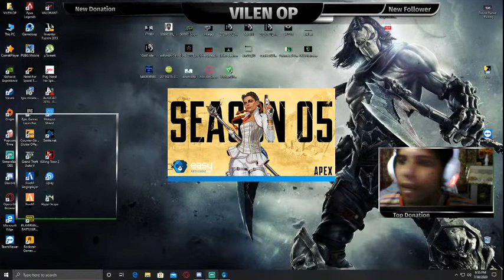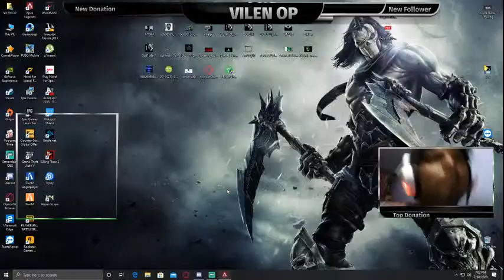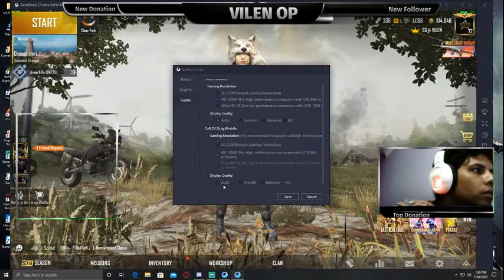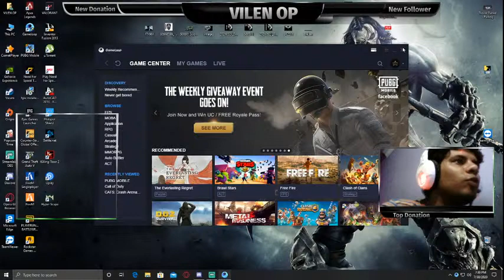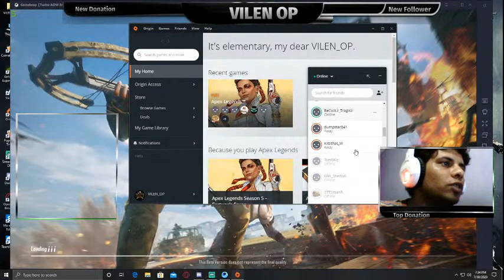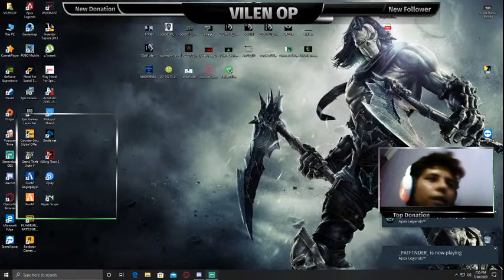LET's PLAY SOME GAMES | ENJOY WITH FACECAM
Send Tip via Easy PaisaNumber: 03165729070

PC Specifications :
Processor - Intel i5 4570
Graphics - Nvidia GTX 960 (4 GB)
RAM - 16GB DDR3 1600mhz
Storage - Samsung 970 Evo Plus 128GB SSD
Display - IIYAMA Prolite E2274HDS LED (60 hdz)
HardDrive (500 GB * 2)

Our Motto is to make PAKISTAN GAMING COMMUNITY Strong
Song
Computer Madness
Artist
Steve Poindexter
Album
Dance Mania: Ghetto Madness
[Merlin] K7 Records (on behalf of Strut); LatinAutor, BMI - Broadcast Music Inc., Audiam (Publishing), and 8 Music Rights Societirs
Song
Anvil
Artist
Lorn
TuneCore (on behalf of Wednesday Sound); LatinAutor - PeerMusic, AMRA, LatinAutor, Abramus Digital, UMPI, Kobalt Music Publishing, and 9 Music Rights Societies
Song
Final Future (Extended Mix)
Artist
SCHALA
Album
Final Future
The District (on behalf of Digital Society Recordings); SOLAR Music Rights Management, Sony ATV Publishing